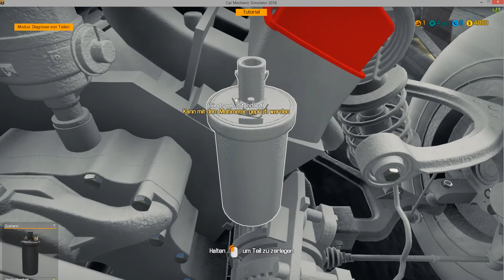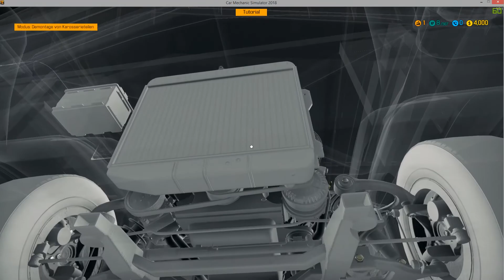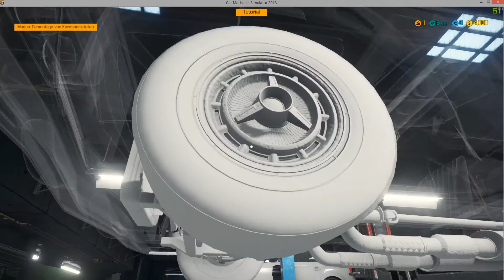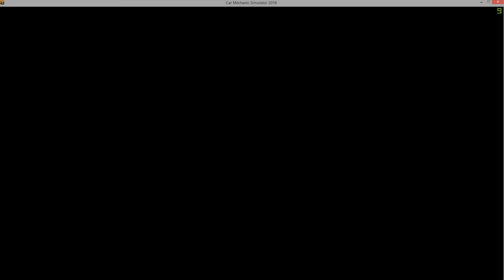Car Mechanic Simulator 18 #2 - Erst Öl-Wechsel und dann KFZ geschrottet :D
➜ Gaming Clients
Siehe Webseite

■ --- Danke und so

Ich bedanke mich herzlich bei allen, die mich bei meinen Videos unterstützen und dabei sind. Und insebsondere ein Dankeschön an diese geilen Schnitten

■ --- Uploadzeiten

Ich lade meine Videos ausschliesslich nach Gegebenheiten hoch und
setze keine Uploadzeiten fest.

■ --- Du bist cool

Du da, vor dem Bildschirm! Ja, du! Du bist cool... Du hast die
komplette Videobeschreibung gelesen! Cool!